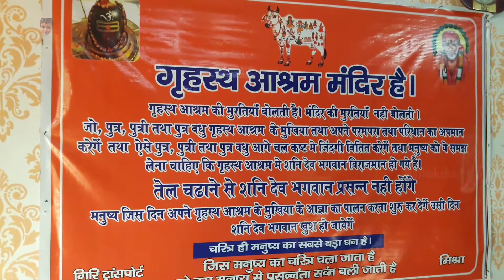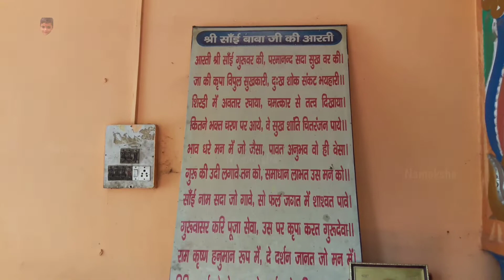Sai Temple Inside Dudheshwar Nath Mandir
Dudheshwar nath mahadev mandir darshan ghaziabad sai baba mandir vlogs by Namoksha.
Dudheshwar nath math mandir location in city ghaziabad gzb uttar pradesh up india and it's current mahant is narayan giri.
Dudeshwar mahadev temple is dedicated to lord shiva and oldest and famous mandir of Ghaziabad, delhi ncr and uttar Pradesh.
Lots of people come on thrusday to visit shridi wale sai baba temple inside dudhesvar shiva temple.
Every year dudheshwar temple host mela for falgun and savan shivratri for kawariya and shivratri jal and now during sawan and savan somvar lots of people visit this famous temple and there is also a good crowd during evey monday somwar for shivlinga darshan.
People says that this temple history belongs to ravana and his father rishi vishrava used to came here to pray lord shiva.
Dudheshwar mandir aarti and open timing is twice in a day for morning and evening and full day open on monday somvaar.
This temple was made by the people of kaila village kaila gaon ghaziabad and it's nearby famous places are: mmg hospital, jassipura, gaushala fatak, Namoksha Road, kaila gaon, kailash nagar, delhi gate bazaar and ghanta ghar market ghaziabad etc.
Nearest metro is shaheed sthal new bus adda metro station and ghaziabad railway station to reach dudheshwar shiv temple.
Visit darshan of Dudheshwar Nath Mahadev Mandir Ghaziabad sai baba temple vlogs by Namoksha 2022.
For more Famous Temple in India Shorts keep watching youtube channel Namoksha.
NAMOKSHA.